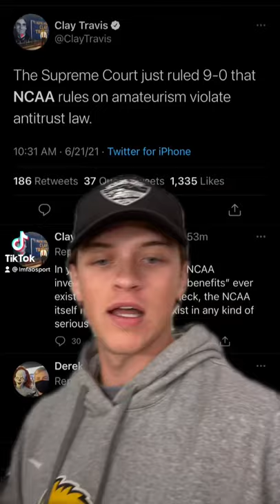Supreme court rules in favor of College Athletes